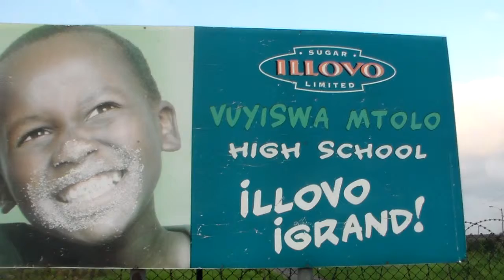GcabaCupWinners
Our winning team from Vuyisa Mtolo High School